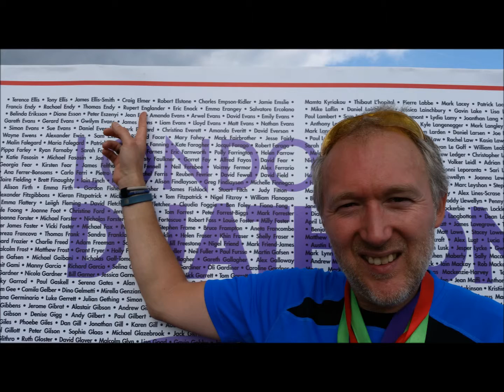The London Duathlon 2014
My rather self-indulgent compilation video of my London Duathlon 2014 exploits.